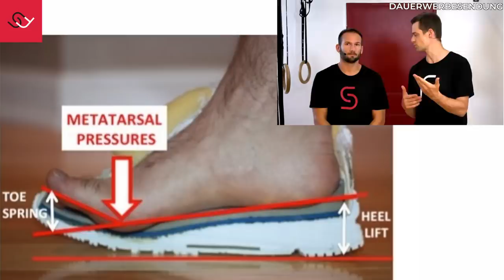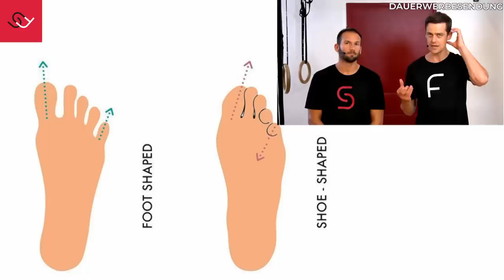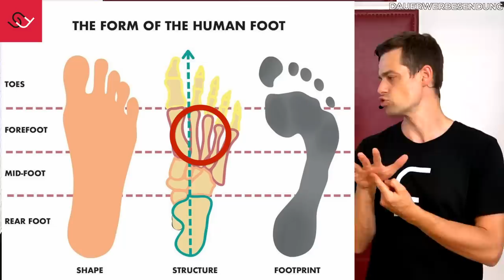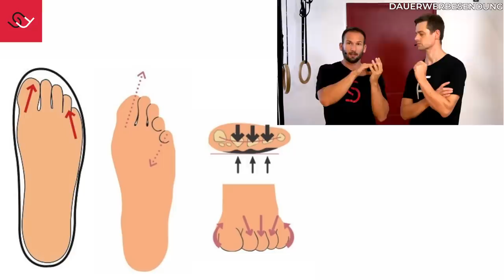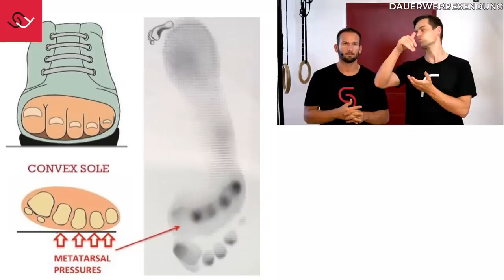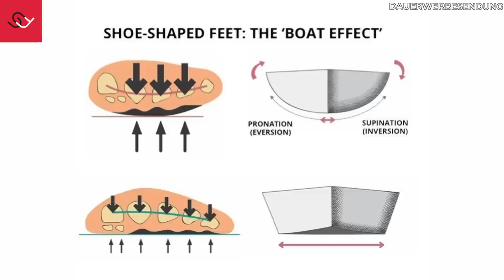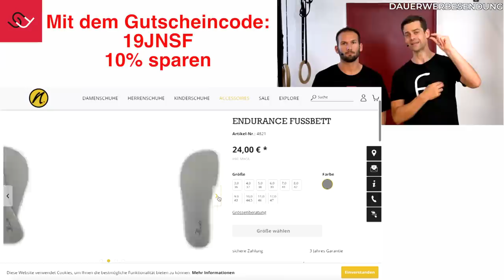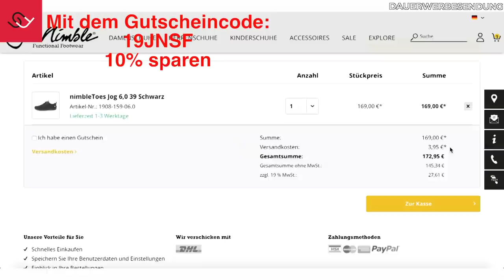Zerstört durch Barfußlaufen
Traurig aber wahr. Immer mehr Menschen da draußen stellen auf Barfußschuhe bzw. barfuß Laufen um und bekommen dann Probleme oder verletzen sich. Das darf und muss nicht sein. Ursache ist hier erneut ein Wissensproblem. Dies führt dazu, dass die Herangehensweise an das Barfußlaufen falsch läuft. In unserem heutigen Video wollen wir Euch in diesem Zusammenhang hilfreiche Informationen geben und auch Empfehlungen aussprechen, welche Barfußschuhe man kaufen sollte, um dem Körper bei der Umstellung auf Barfußschuhe zu helfen.
Unsere Strong&Flex Vision: Fühl dich so gut wie nie!
Du willst dich schnell und planmäßig besser fühlen?
Starte mit einem unserer Online Trainingsprogramme!
paleo chair - Im Sitzen mobil und schmerzfrei werden 🤩
Schmerzfreie, starke Füße und dabei gut aussehen  ⁉️
Mach es wie wir und hol dir funktionelle Schuhe von Joe Nimble
Dazu auf "WARENKORB BEARBEITEN" klicken bevor Du zur Kasse gehst! Mindestbestellwert 50,- €
Wunderwaffe bei Verspannungen und Muskelschmerzen
Hol Dir den Flow Pro oder Flow Mini 🔫
💯 Verstehe das Seil und du verstehst deinen Körper
Kinwire Rope Flow:
💯 Genialer höhenverstellbarer Schreibtisch:
Fitness - Tools:
Hol dir die genialen Helferlein von BLACKROLL
Hol Dir Dein spaßiges Bredder Balance Board
Fußmuskulatur - MEGA WAFFE:
💯 Zehen und Füße trainieren 2.0 💯
Hol Dir deine Toebands:
Korrigiere Deine Zehen - Position mit Correct Toes!
Du willst Dich monetär bedanken? Hier kannst Du spenden 🤗:
WERTVOLLE LINKS:
- Die willst Dich spirituell entwickeln? Lies dieses Buch
- Du willst verstehen, warum Bewegung so wichtig ist? Lies Bewegung liegt in deiner DNA